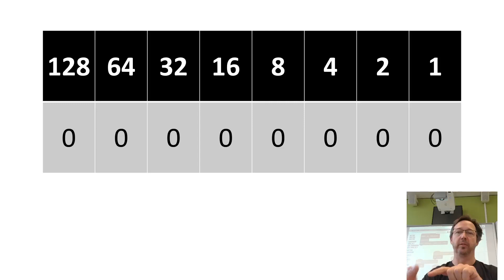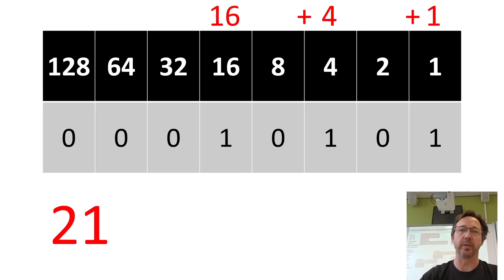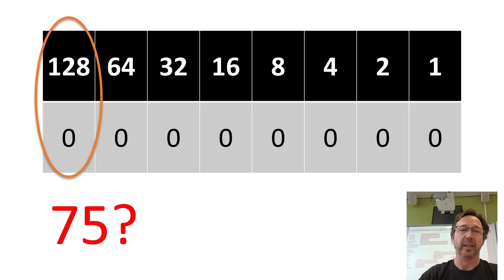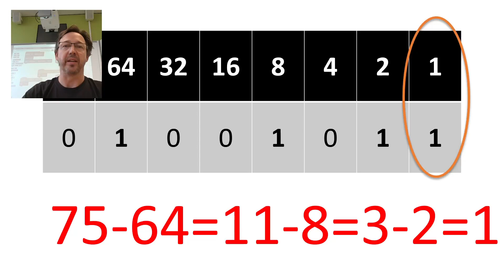Binaire getallen deel 1 - omzetten van decimaal naar binair en omgekeerd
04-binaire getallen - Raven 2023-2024